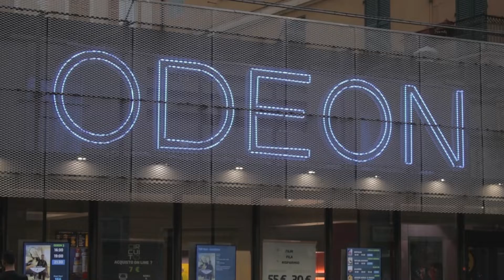“Jurassic Word - Il dominio” al cinema Odeon - Opinioni e commenti post film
Abbiamo sentito per voi le opinioni del pubblico appena uscito dalla sala dopo la visione del film “Jurassic World - Il dominio" al cinema Odeon.